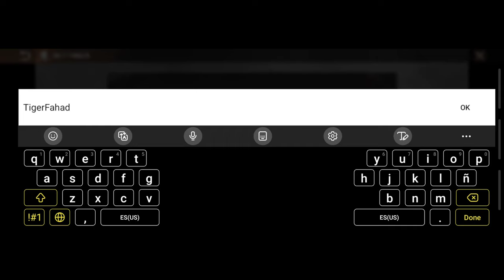NEWER CODE STATE OF SURVIVAL